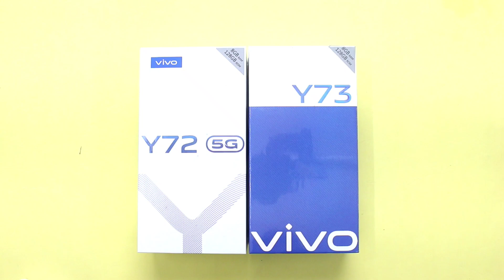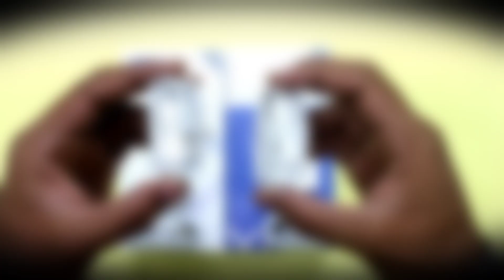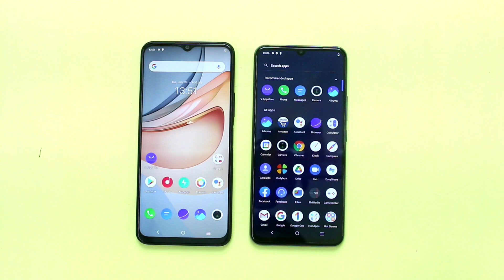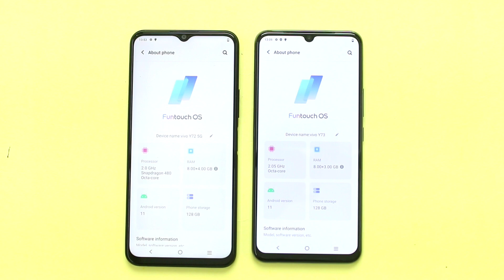Vivo Y72 vs Vivo Y73 - Full Comparison Hindi